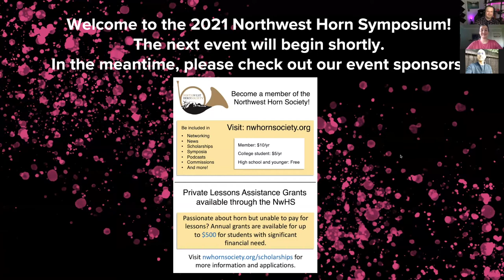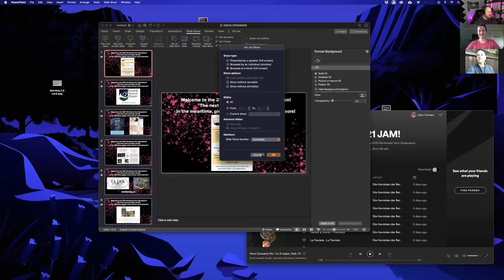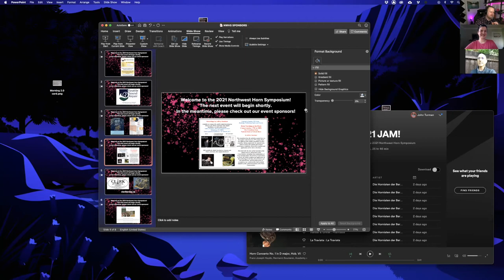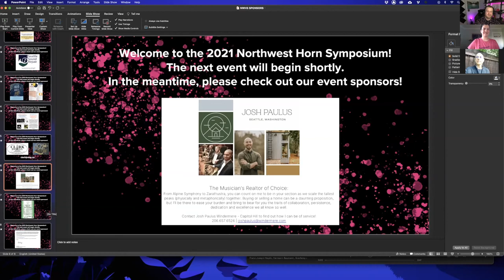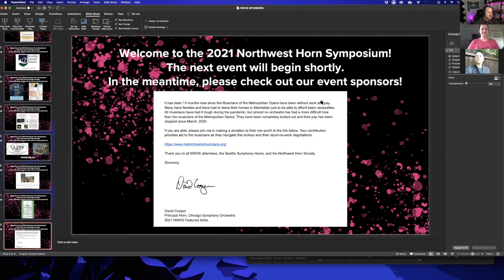SSO HORNS CLOSING CEREMONIES DEBRIEF | HOW TO HOST A DIGITAL EVENT | 2021 NORTHWEST HORN SYMPOSIUM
The closing ceremonies "debrief" from the 2021 Northwest Horn Symposium featuring hosts, the Seattle Symphony Horns. In this video, we discuss what went right and what we would have liked to improve on for hosting the first ever digital northwest horn symposium.